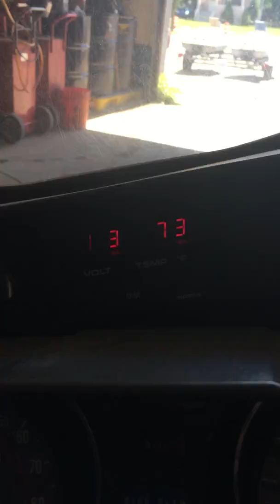1982 HONDA GL500 102518